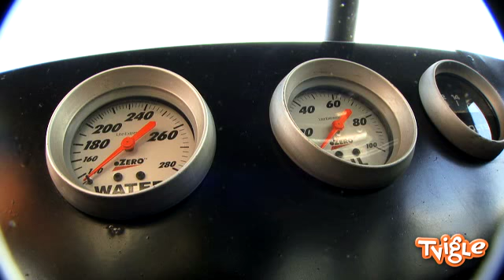CAReninaTV Легендарный NASCAR